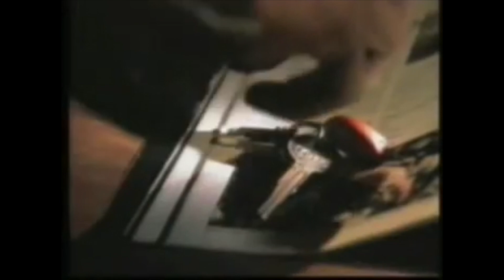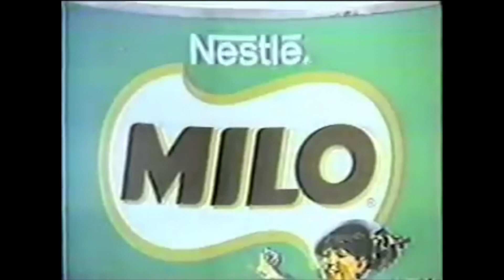Classic Philippine TV Commercials 3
Hi! Thanks for checking out my video. Hope you'll watch it till the end. Thanks and let's all support every YT'er. Have a great day ahead! =)

The links beside each commercial will take you to the channel where I sourced the video from.

0:07 - Sabado Nights commercial
1:08 - Master Facial Cleanser - Master Dude Rico Yan
1:40 - MILO A Day MILO Nestlé PH
2:44 - Pepsi Commercial with Jao Mapa
3:30 - Spartan Sandals
4:02 - Purefoods Tender Juicy Hotdog Classic TV Ad
4:34 - Royal Tru Orange featuring RJ Ledesma